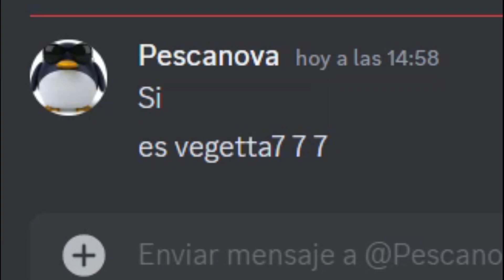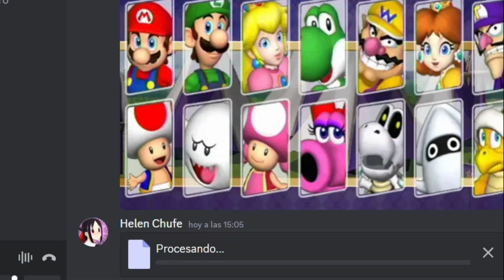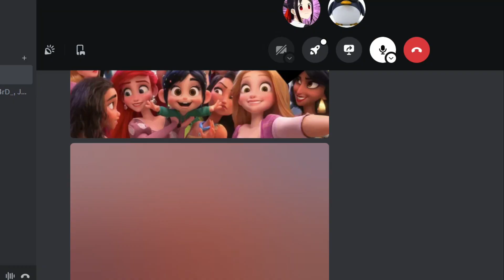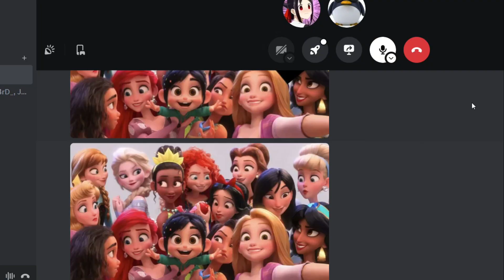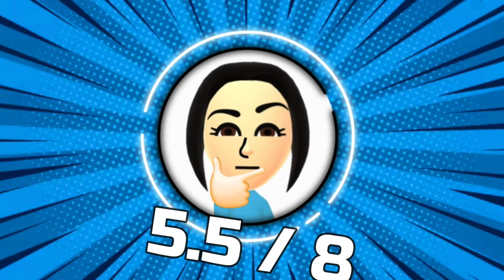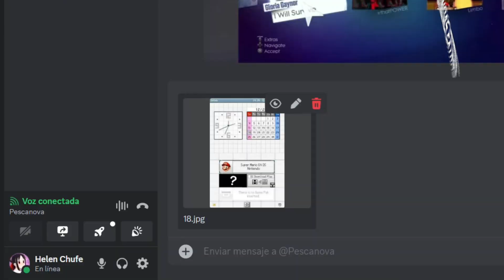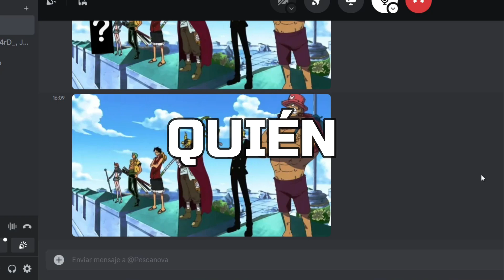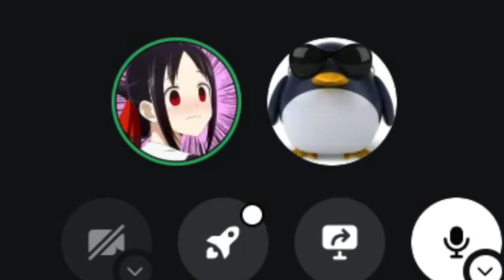ADIVINA QUÉ HAY DETRÁS? ft. Pesca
MIS REDES.